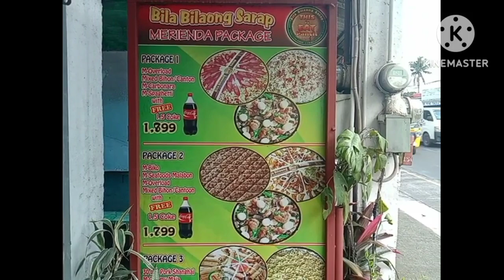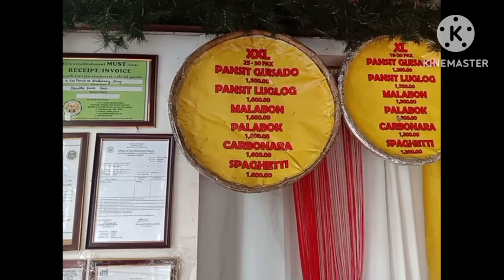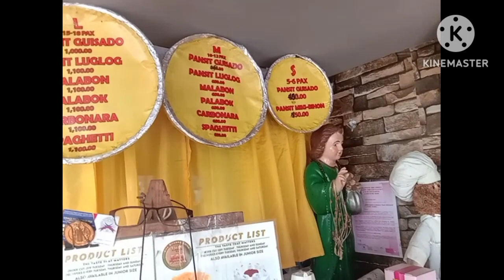This is eat pansit /Ang masarap na bila bilaong pansit /Silang Cavite/